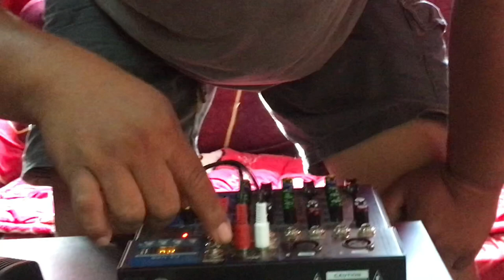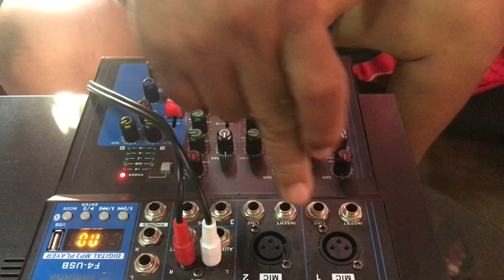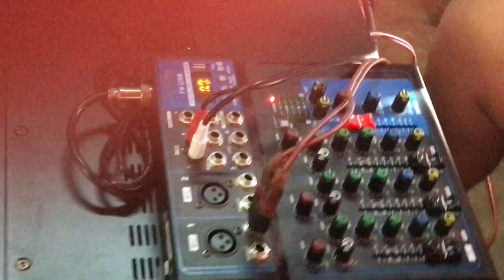HOW TO CONNECT MIXER TO AMPLIFIER | TUTORIAL | Froylan Mini Sound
Hi! welcome to Froylan Mini Sound (FMS) Channel Thankyou for watching!